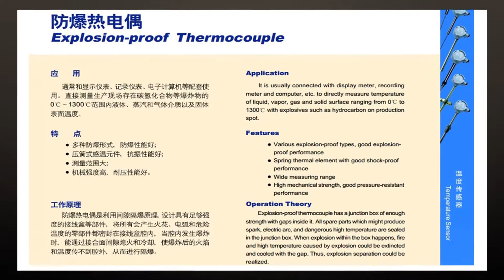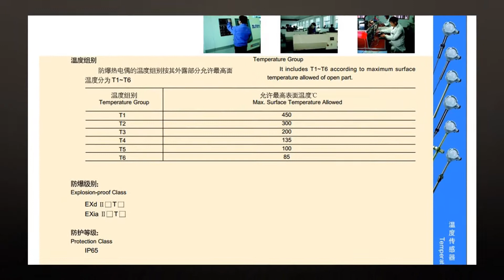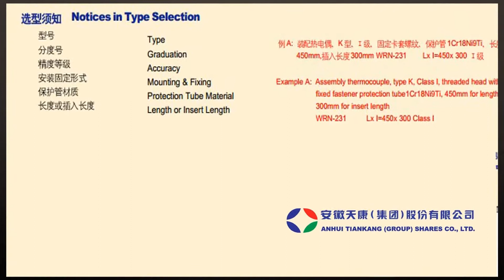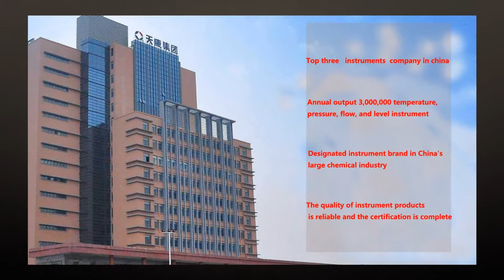High temperature and pressure use flange connection type explosion-proof thermocouple